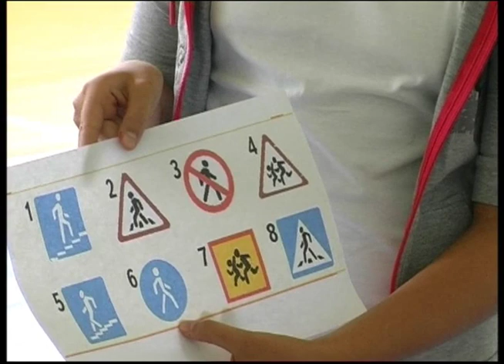Открытый урок ГИБДД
А теперь отправляемся в Дмитровскую среднюю школу№1, где в рамках единого дня безопасности дорожного движения инспектор отдела ГИБДД Дмитровского УМВД Марина Баркова провела открытый урок с учениками 5 классов